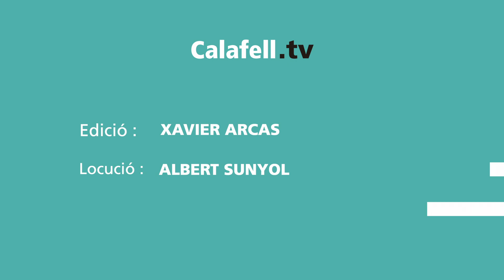CE Platense 3 - CFS Cornellà 7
Resum del CE Platense 3-CFS Cornellà 7. Partit corresponent a la jornada 6 del grup 3 de Primera Catalana. Matx disputat el 18 de novembre de 2018 al Pavelló Jaume Vilamajó